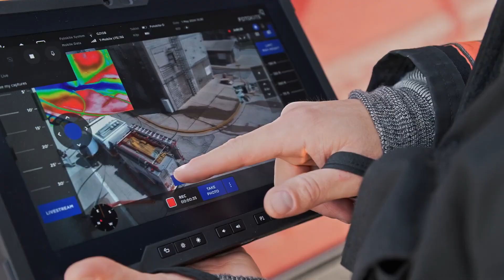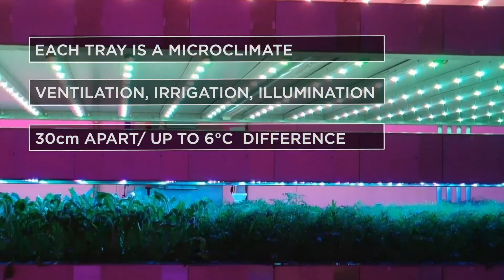INVENTIONS THAT WILL CHANGE THE WORLD